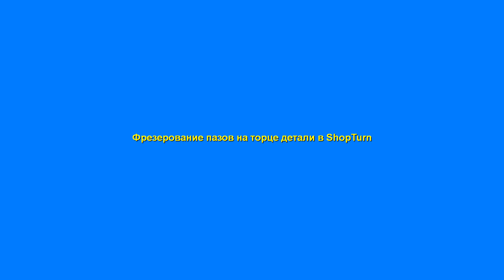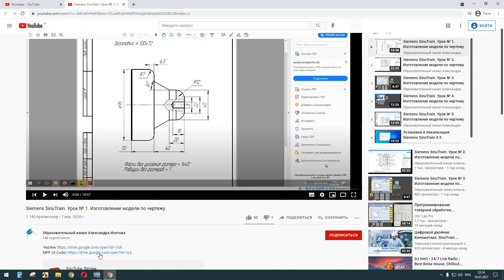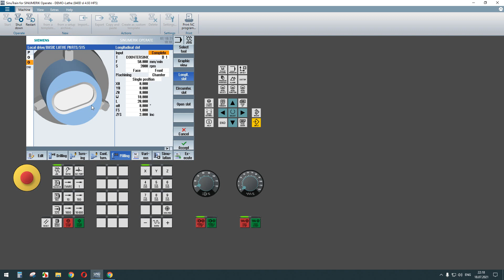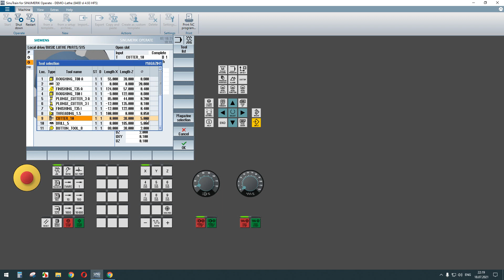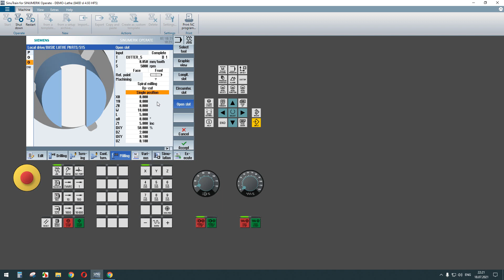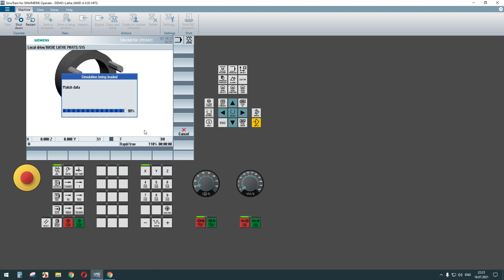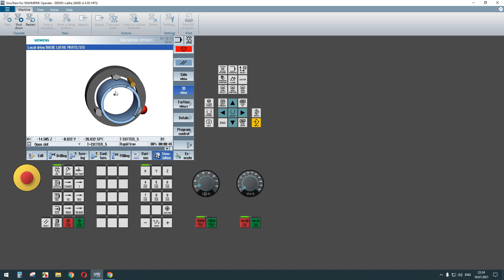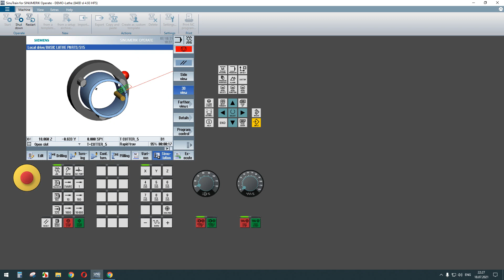Фрезерование пазов на торце детали в ShopTurn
Канал "Образовательный канал Александра Изотова"